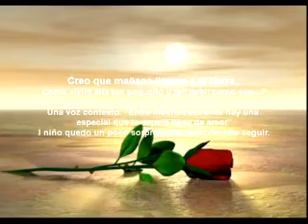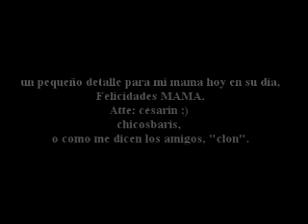para mi mama, feliz dia de las madres 2011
para mi mama, que la quiero mucho, que disfrute este dia al igual que el resto de los 365 dias.